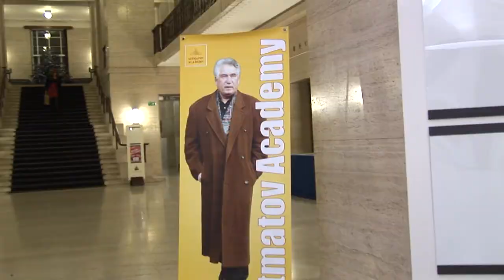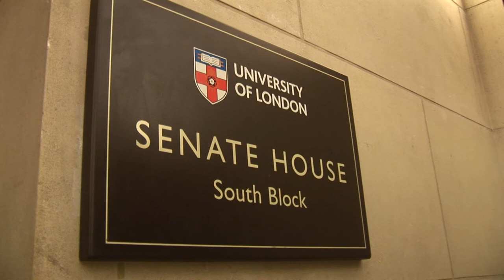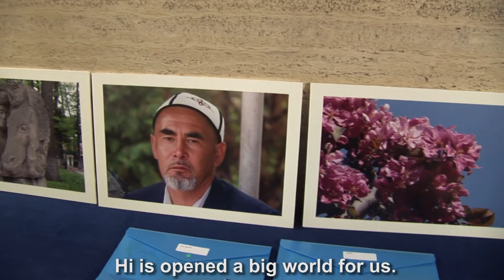Aitmatov Academy Awards 2012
Natalia Arinbasarova get the Award for the best portrayal of Kyrgyz women in the film versions of Chingiz Aitmatov's works Jamilia and First Teacher.